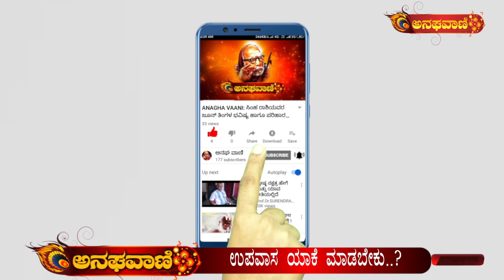ಉಪವಾಸ ಆಚರಿಸೋದು ಹೇಗೆ..? ಉಪವಾಸದಿಂದ ಎಷ್ಟೊಂದು ಲಾಭವಿದೆ ಗೊತ್ತಾ..? | ANAGHA VAANI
ಉಪವಾಸ ಆಚರಿಸೋದು ಹೇಗೆ..?
ಉಪವಾಸದಿಂದ ಎಷ್ಟೊಂದು ಲಾಭವಿದೆ ಗೊತ್ತಾ..?